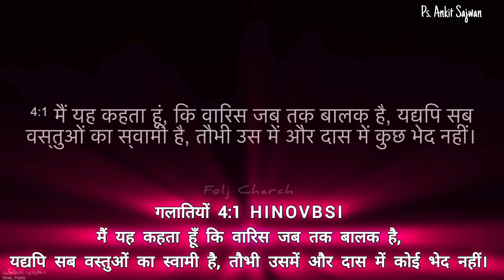आप परमेश्वर में साधारण व्यक्ति नहीं हो || आप स्वर्ग के राजदूत हो || Promise Of God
मैं Sunil Marandi और मेरे ( SMGrace )  चैनल  "में आपका हार्दिक स्वागत करता हूं l यह मेरा पहला पोस्ट है आशा करता हूं कि Bible Verses आप सभो को पसंद आ रहा है l और मुझे Support करें और वीडियो को Like एवम् Share कर दे तथा चैनल को subscribe जरूर कर दे l
धन्यवाद l
आप सभी को   SM Grace  परिवार की ओर से जनम परब  एवं नये वर्ष 2024 की हार्दिक शुभ कामनाये...
                         🎂🎊2024🎊🎂
Promise Of God  || Daily Bible Verses In Hindi 2024